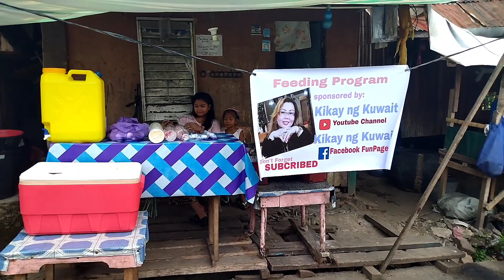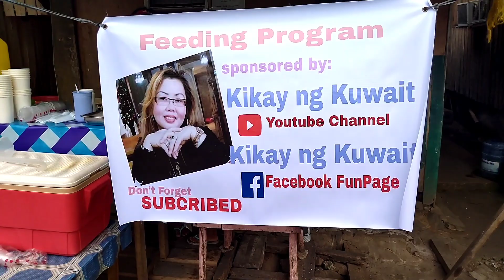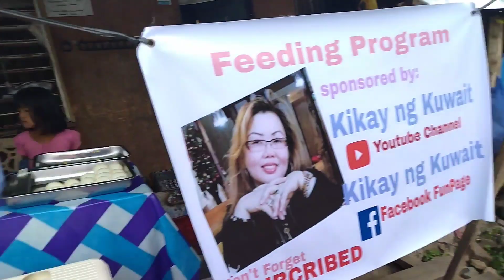Our first feedingprogram children happylife sponsored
sponsoredby kikay ng kuwait